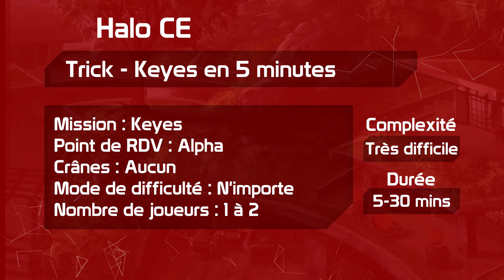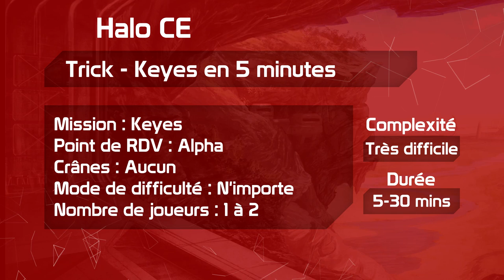Trick & EE - Keyes en 5 minutes | HCE Keyes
Retrouvez Erydhil pour un trick des plus pratiques pour les speedruns ou le LTouCA, pour Halo CE mission Keyes !